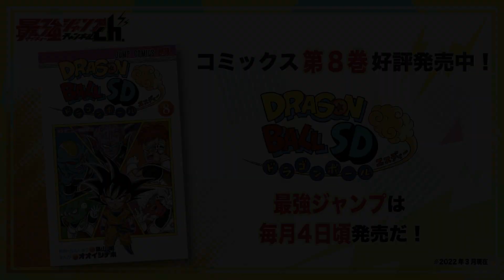【ドラゴンボールSD】新作EP#19「最後の変身」【最強ジャンプ漫画】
毎週金曜日と土曜日 16:00に連続更新！
80話 前編「最後の変身」

©バード・スタジオ／集英社 ©オオイシナホ／集英社

【あらすじ】
大人気まんが『DRAGON BALL』がちびキャラになって登場!!
7つ集めて呪文を唱えると、どんな願いも一つだけ叶えてくれるドラゴンボール。
ある日、山奥に住む少年・孫悟空（そん・ごくう）はブルマと出会い、球探しを手伝う事に!?
悟空の大冒険をフルカラーで楽しもう‼

★人気カードゲーム「スーパードラゴンボールヒーローズ」のチャンネルはこちら▼